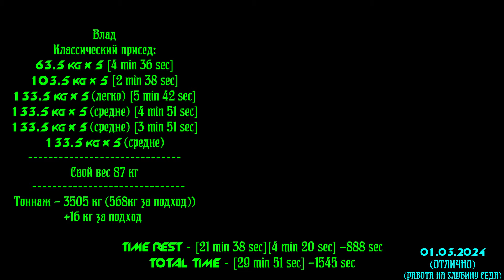ТРЕНИРОВКА НОГ [01.03.24]